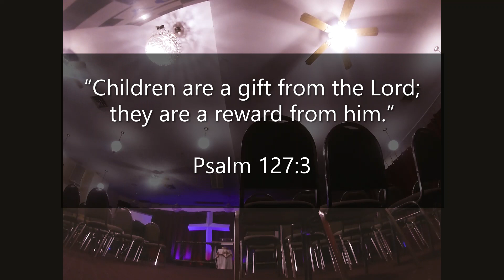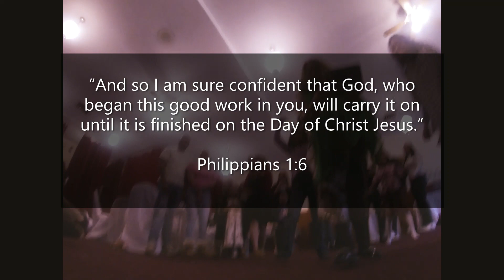New Start 🏁✨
Hey bby got this special video for you 🤍 we are waiting for your arrival 🏎️